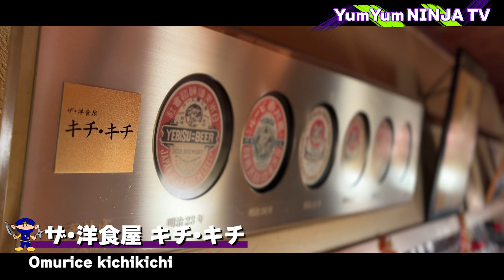【京都】世界が認める究極のオムライス ザ・洋食屋キチキチ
京都の名店「ザ・洋食屋キチキチ」

マスターの幸村元吉さんが作るオムライスは世界中の人から愛され
海外からも多くのお客さんが来店します。
「オムライスで世界をHappyに」
そんなテーマをもとに目の前で繰り広げられるパフォーマンスは圧巻！
料理界のエンターテイナーが作る究極の一品を紹介！

Famous restaurant in Kyoto. Omurice KichiKichi
The omelet rice made by master Motokichi Yukimura is loved by people all over the world.
Many customers come from overseas as well.
"Make the world happy with omelet rice"
The performance unfolding in front of you based on such a theme is overwhelming!
Introducing the ultimate dish made by entertainers in the culinary world!